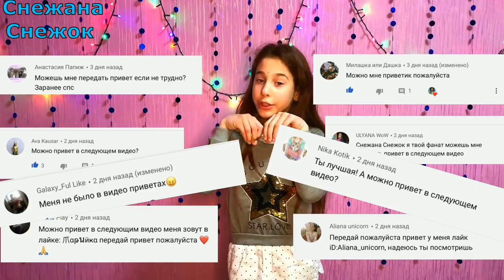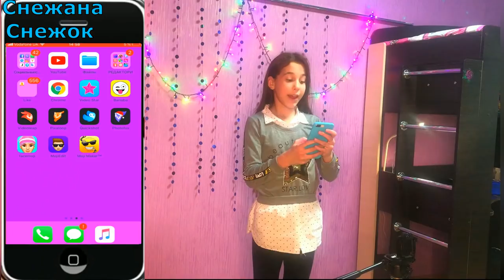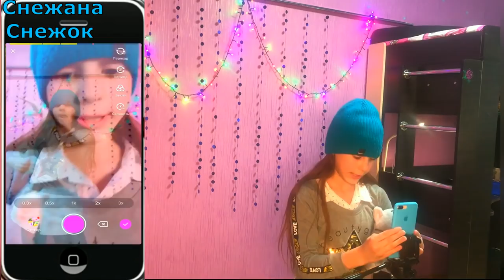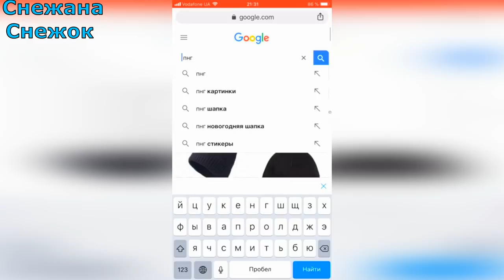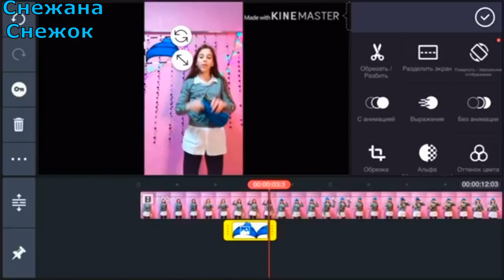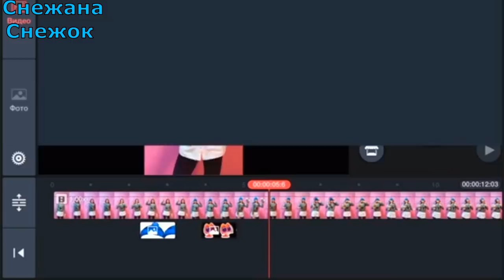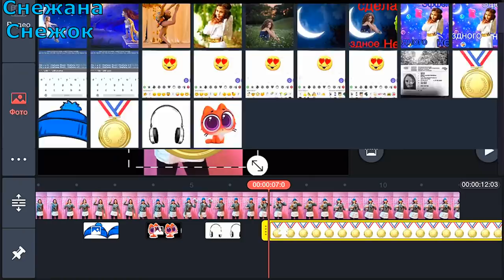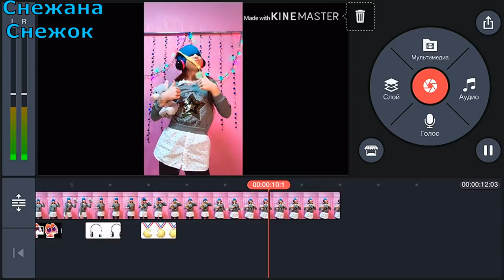ЖИВЫЕ ЭМОДЖИ КАК НА АЙФОНЕ ИЛИ КАК ОЖИВИТЬ СТИКЕРЫ НА ВИДЕО &